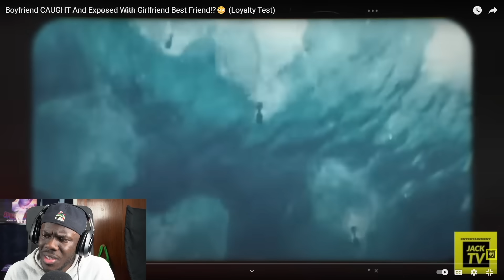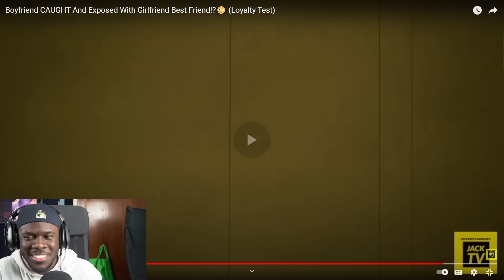BoyFriend Caught Cheating With GirlFriends Best Friend!